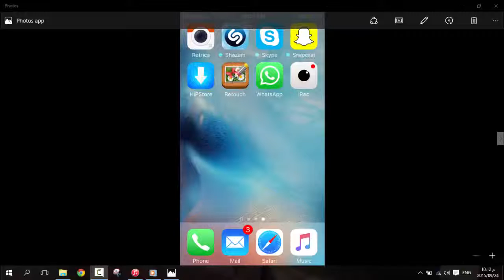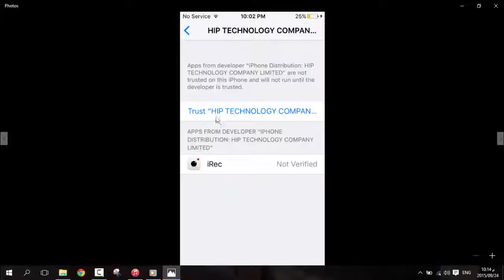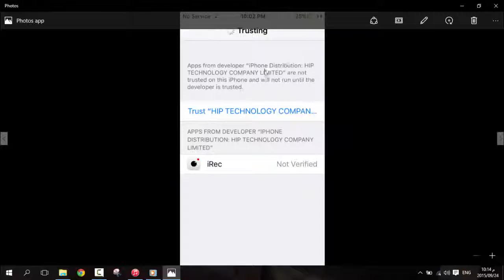الحلقة 283 حل مشكلة عدم ظهور زر وثوق عند تشغيل التطبيقات المحملة من غير الـ app store في IOS9